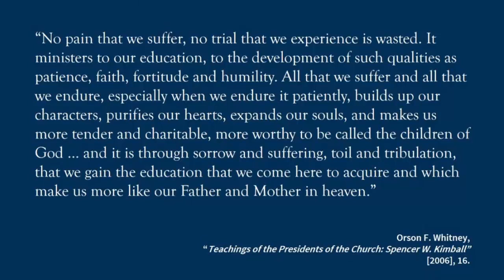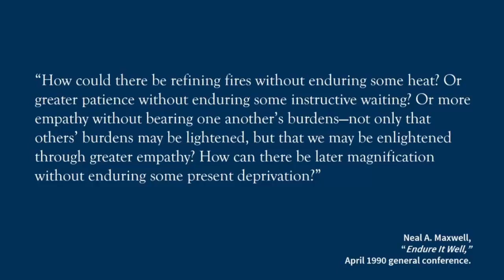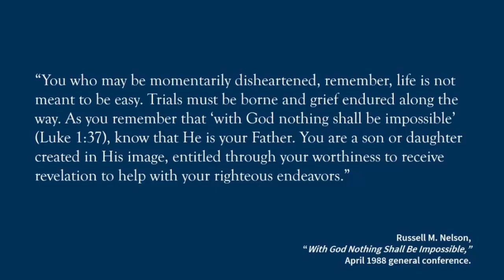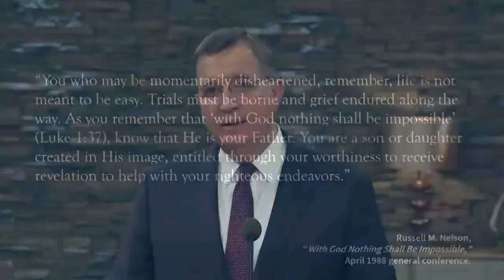Conferencia de BYU para mujeres 2021 - Hermano Mark L Pace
Presidente General de la Escuela Dominical, mensaje pregrabado